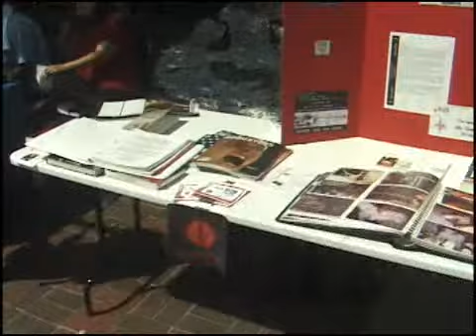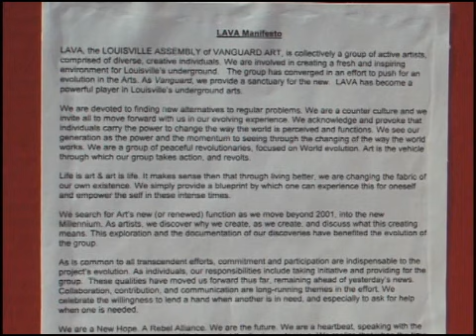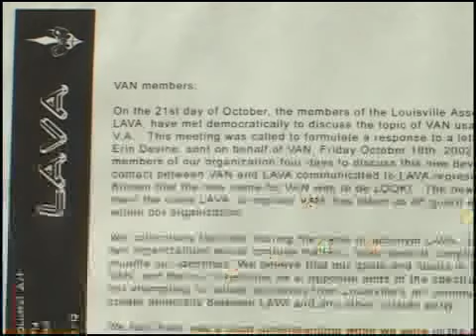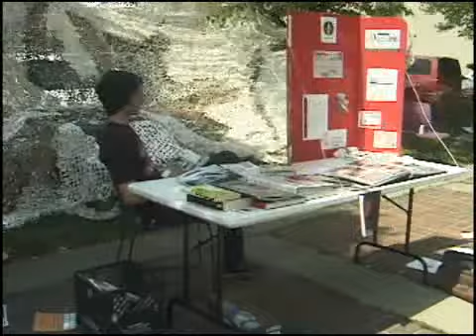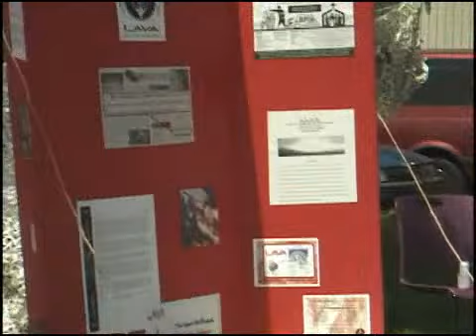LAVA booth at JCC Community Arts Festival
LAVA Artists, Hallie Jones and Aron Conaway set up a booth at the JCC Community Arts Fair 2003 in Louisville. Installation of One Nation Under God : Operation Whitewash, an art installation by Aron and Hallie, in background. Bart Herre comes by to visit.